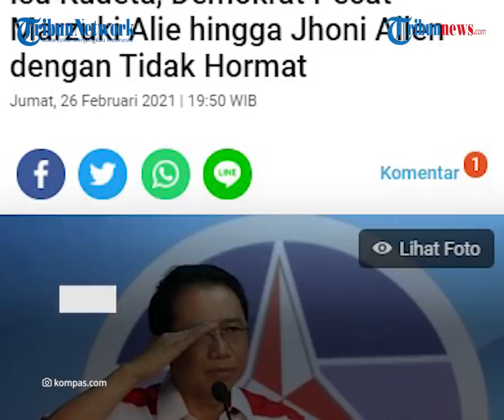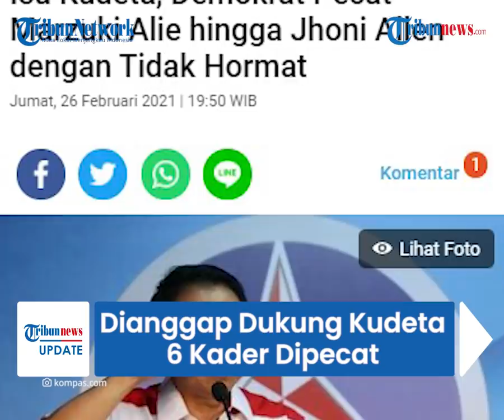Dianggap Dukung Kudeta, Marzuki Alie hingga Jhoni Allen Dipecat Tidak Hormat dari Demokrat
TRIBUN-VIDEO.COM - Sejumlah kader Partai Demokrat dipecat tidak hormat karena dianggap terlibat atau mendukung gerakan kudeta.

Total ada tujuh kader yang dipecat secara tidak hormat oleh pihak Partai Demokrat.

Mereka dinilai telah melakukan tindakan yang merugikan partai.

Kepala Badan Komunikasi Strategis Partai Demokrat Herzaky Mahendra Putra dalam keterangan tertulisnya pada Jumat (26/2) menjelaskan, pemecatan para kader dilakukan seusai pihaknya melakukan rapat dan sidang.

Dikutip dari Kompas.com, Dewan Kehormatan Demokrat menetapkan enam kader terbukti melakukan perbuatan yang merugikan partai.

"Dewan Kehormatan Partai Demokrat telah melakukan rapat dan sidangnya selama beberapa kali dalam sebulan terakhir ini," kata Kepala Badan Komunikasi Strategis Partai Demokrat Herzaky Mahendra Putra, dalam keterangan tertulis, Jumat (26/2/2021).

Enam kader yang tersebut yakni Darmizal, Yus Sudarso, Tri Yulianto, Jhoni Allen Marbun, Syofwatillah Mohzaib, dan Ahmad Yahya.

Menurut Dewan Kehormatan Demokrat, mereka terbukti mendiskreditkan, mengancam, menghasut, mengadu domba, melakukan bujuk rayu dengan imbalan uang dan jabatan kepada kader dan pengurus partai.

Kemudian, menyebarluaskan kabar bohong dan fitnah dengan menyampaikan kepada kader dan pengurus Partai Demokrat di tingkat pusat dan daerah.

Tak hanya pada keenam kader tersebut, DPP Partai Demokrat juga memberikan sanksi serupa pada Marzuki Alie.

Mantan Ketua DPR itu terbukti melakukan pelanggaran etika.

"Sebagaimana rekomendasi Dewan Kehormatan DPP Partai Demokrat. Marzuki Alie terbukti bersalah melakukan tingkah laku buruk dengan tindakan dan ucapannya," ujar Herzaky.

Marzuki dinilai telah menyatakan secara terbuka tentang kebencian dan permusuhan kepada Partai Demokrat di media massa agar diketahui publik secara luas.

Herzaky mengatakan, tindakan Marzuki telah mengganggu kehormatan dan integritas, serta kewibawaan Partai Demokrat.

Sebelumnya, isu mengenai upaya kudeta diungkapkan oleh Ketua Umum Partai Demokrat Agus Harimurti Yudhoyono pada Senin (1/2) lalu.

AHY menyebut ada gerakan yang ingin merebut kepemimpinannya dengan cara menyelenggarakan kongres luar biasa.

Kemudian menjadikan Demokrat sebagai kendaraan politik pada Pemilu 2024.

Sejumlah nama pun disebut sebagai dalang, seperti Kepala Kantor Staf Presiden (KSP) Moeldoko, hingga sejumlah kader ataupun mantan kader seperti Marzuki Alie hingga Muhammad Nazaruddin.

(TribunVideo.com)

Artikel ini telah tayang di Kompas.com dengan judul "Isu Kudeta, Demokrat Pecat Marzuki Alie hingga Jhoni Allen dengan Tidak Hormat", Klik untuk baca
Editor : Kristian Erdianto